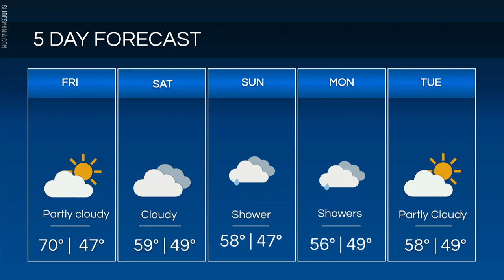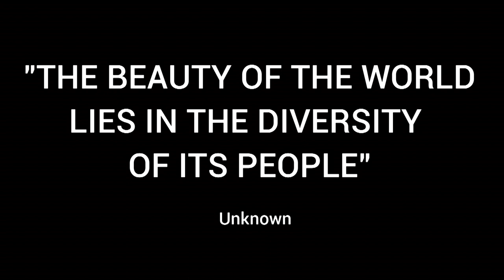April 13, 2023